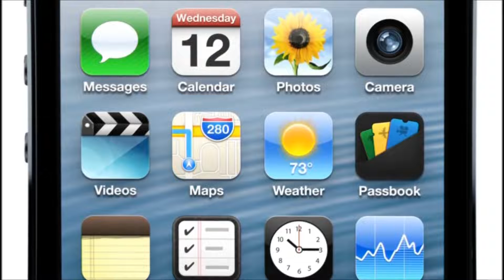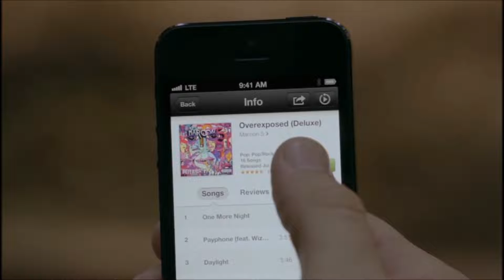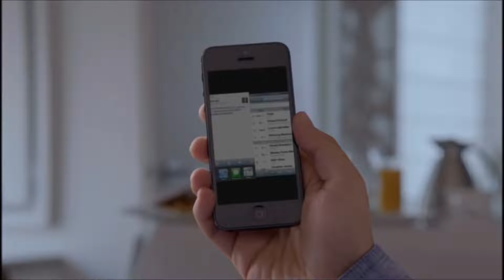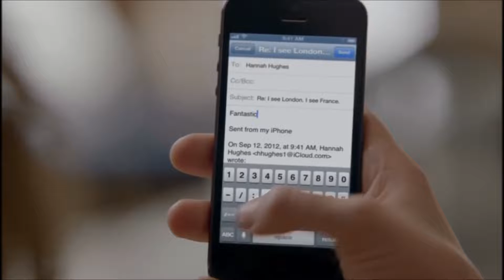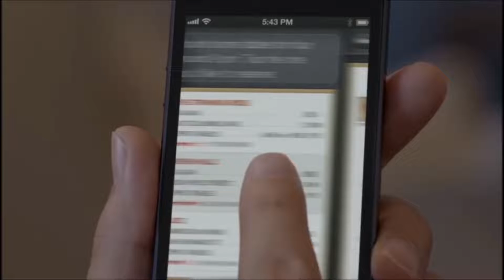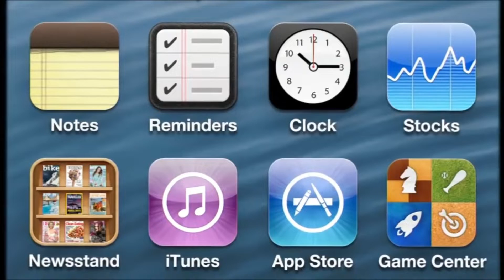Official iPhone 5 Trailer